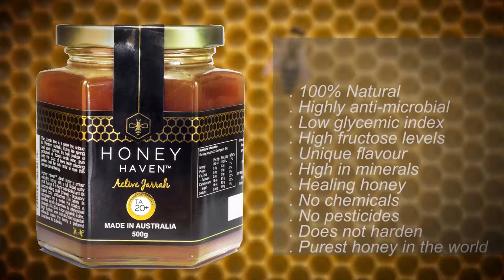Honey Haven Video